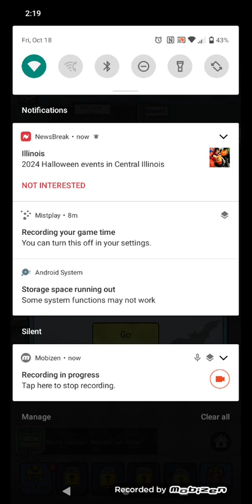playing happy escape tycoon